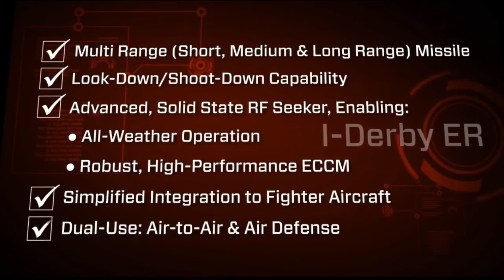Rafael ADS I-Derby Multi Range Air to Air Missile